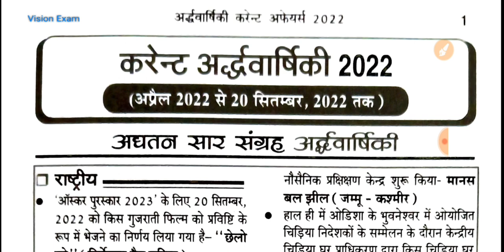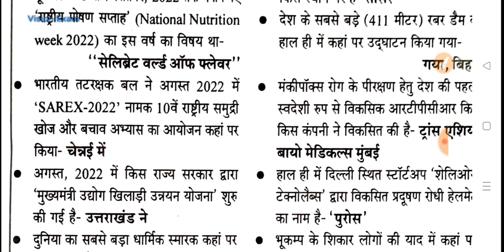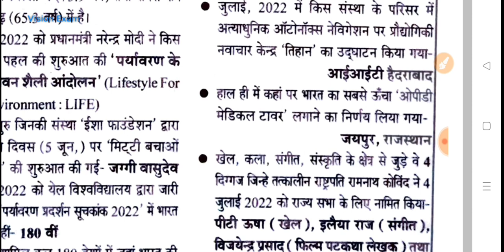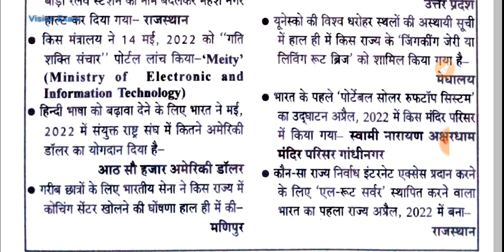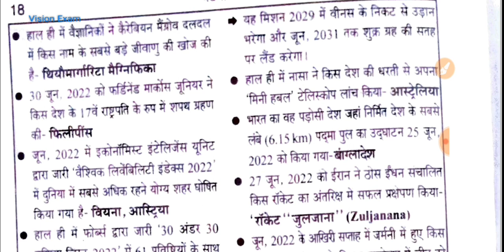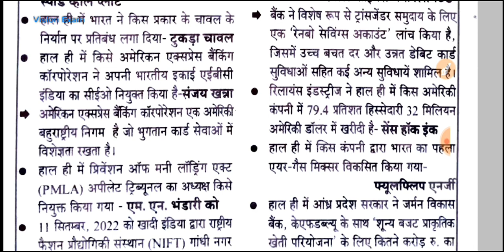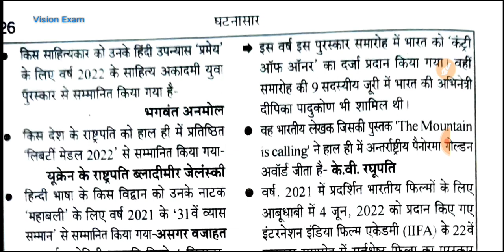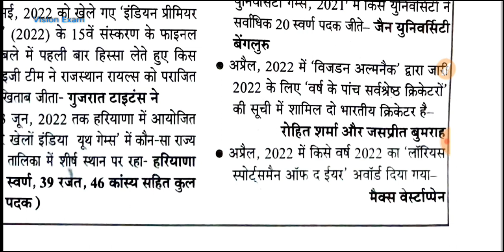घटनासार: Complete Current Affairs for UPSSSC PET Exam 2022